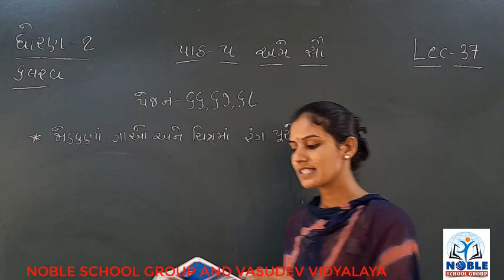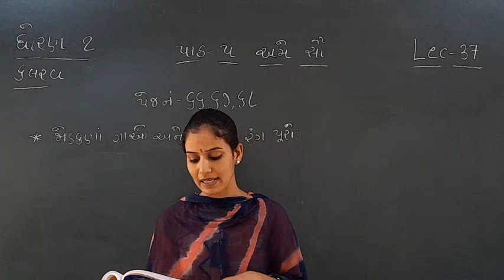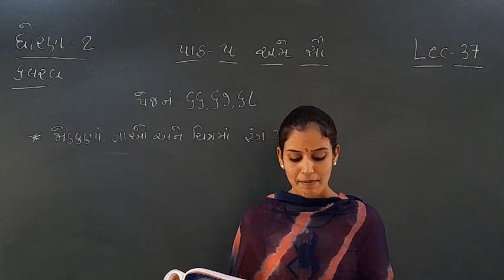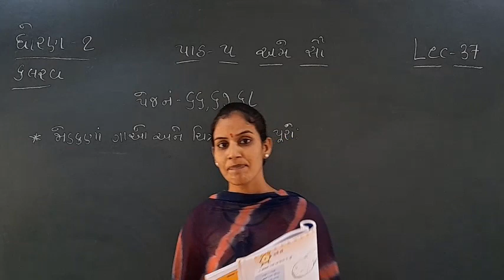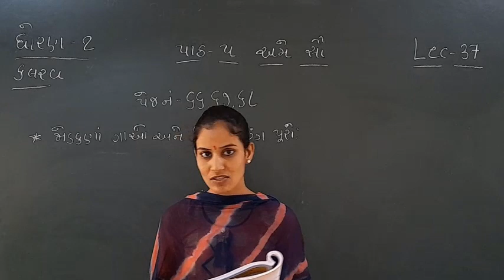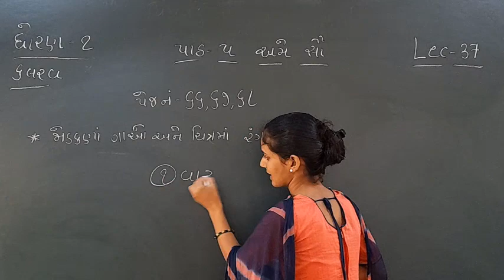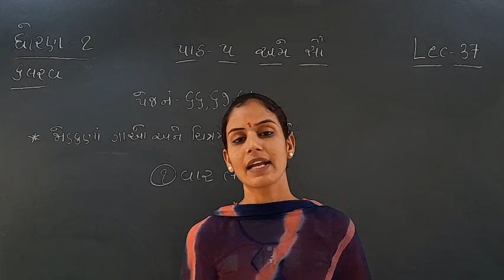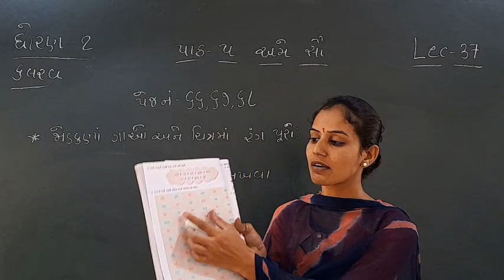STD-1 (KALRAV) (LECTURE-37)